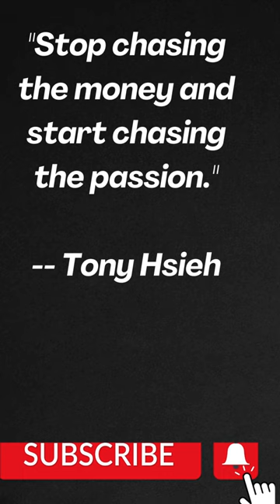best quotes of Tony Hsieh| Quotes about passion by Tony Hsieh| Quotes club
Anthony Hsieh was an American internet entrepreneur and venture capitalist. He retired as the CEO of the online shoe and clothing company Zappos in August 2020 after 21 years. Before joining Zappos, Hsieh co-founded the Internet advertising network LinkExchange, which he sold to Microsoft in 1998 for $265 million

Born: 12 December 1973, Illinois, United States
Died: 27 November 2020, Connecticut, United States
Known for: CEO of Zappos (1999–2020)
Education: The Branson School, Harvard University, more
Parents: Richard Hsieh, Judy Hsieh
Siblings: Andy Hsieh, Dave Hsieh